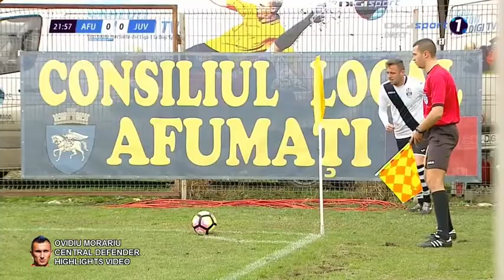Ovidiu Morariu Central Defender Highlights Video